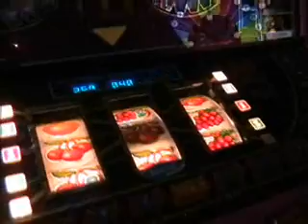Barcrest-Cash Bang Wallop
A quick board on this machine, snapping up a decent win. Shame it didnt repeat though, but hey :-)